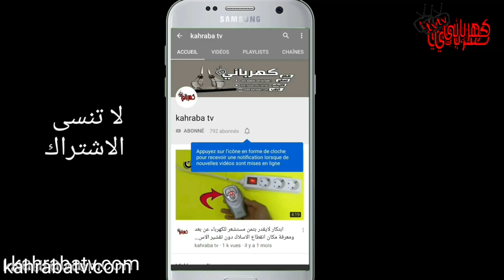اصنع من اعواد الشواء ديكور رائع وراقي لصلونك